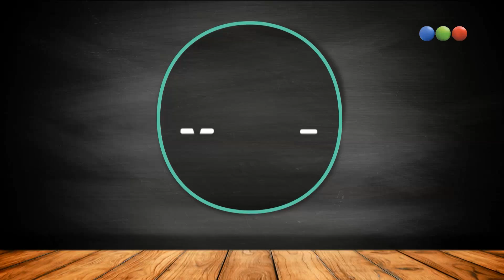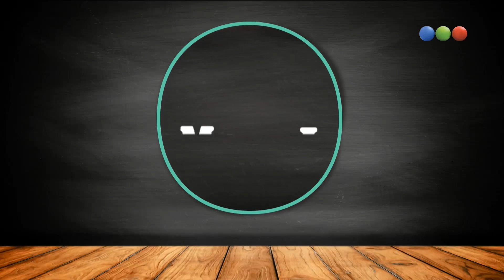Torta de crema de chocolate con avellanas - Morfi